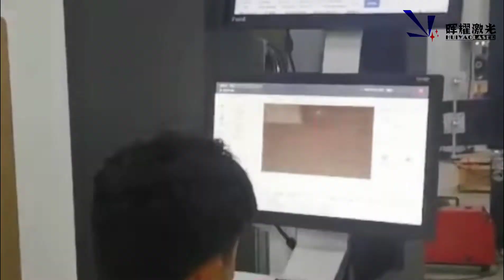Prismatic battery module laser welding equipment production line